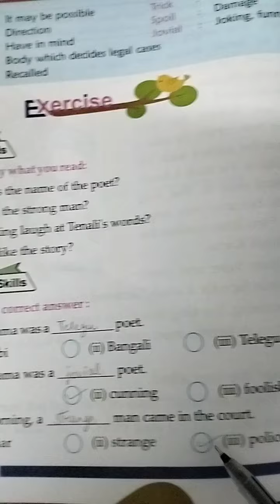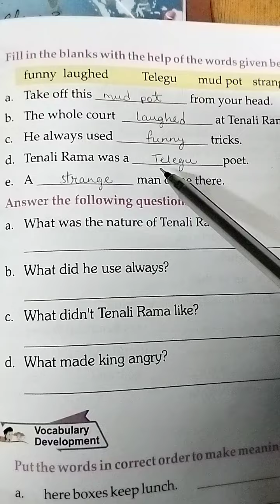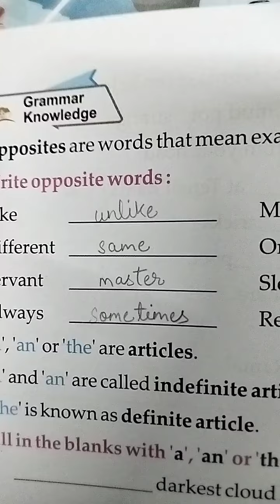Classwork, English, Class 3, Date 15/05/2024